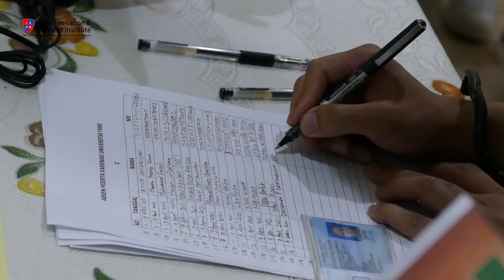Vaksinasi Dosen LSPR